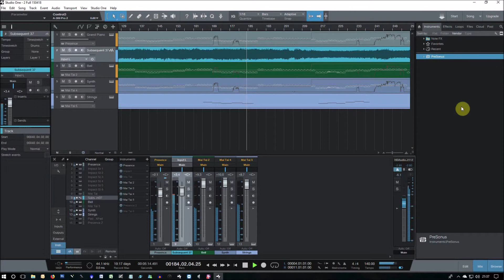The Stolen Arpeggiator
Studio One Artist Edition doesn't have an arpeggiator function but luckily, my Moog Subsequent 37 does. This was my very first attempt at recording music and I know that the piece is flawed but as a demonstration of the arpeggiator at work in the hands of a complete newbie, it does at least sound a little 'musical'!